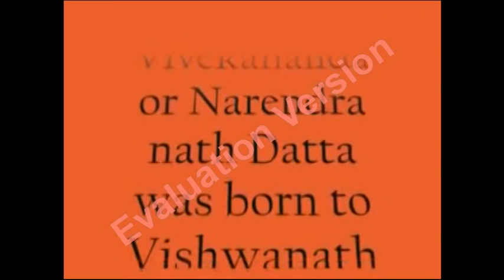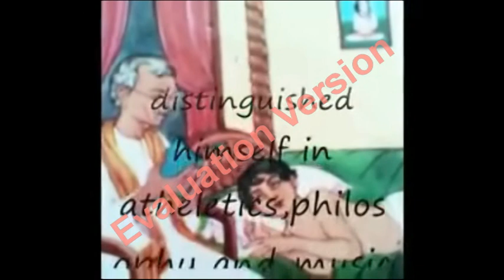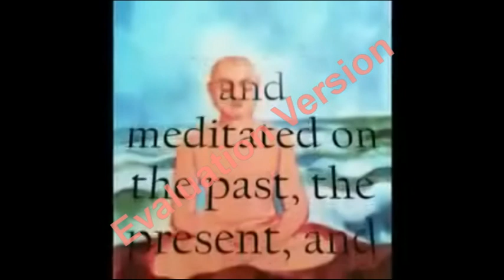Swami Vivekananda || SVS High school Kurnool ||By Crazy Meena's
all panchatantrakathalu onion Businessman#amma onion"Sai navaguruvaram#Telugu Rhymes Banana#samajavaragamana#Swami Vivekananda#ManaBharath All Telugu how to start#PowerStar#Jagan#Onion#Jabardasth On the Occasion of Swami Vivekananda's 155 th Birth day I would like to dedicate this song to my School